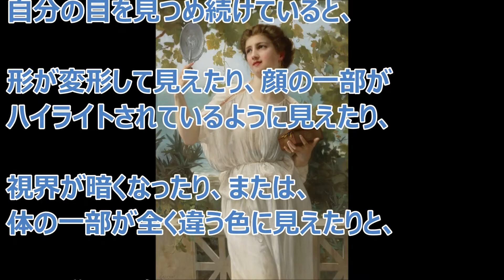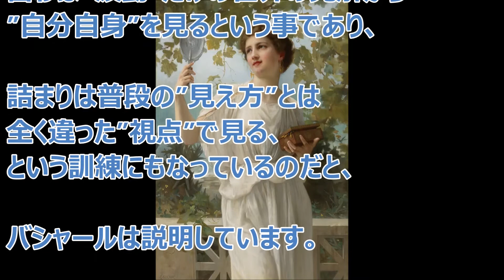バシャール：サイコマンティアム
【BGM】
ユーチューブオーディオライブラリ

【効果音】
ニコニ・コモンズ様
nc49269